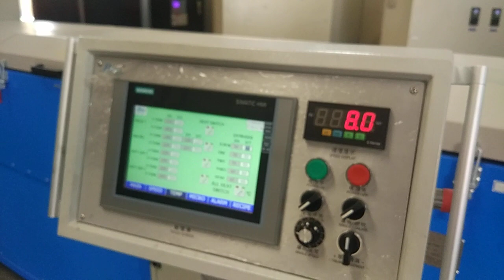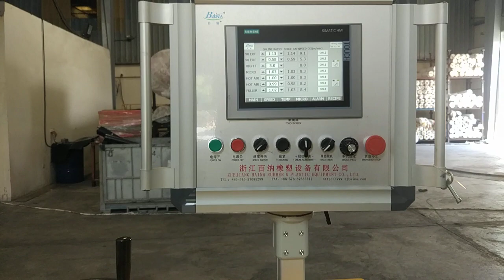, Extruded rubber profiles rubber product extrusion machine -whatsapp:8613967618405